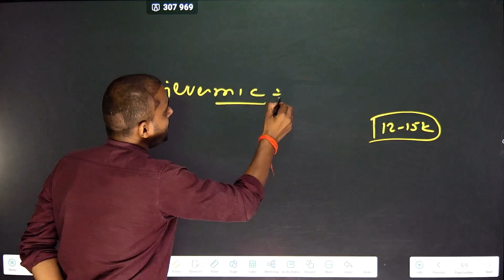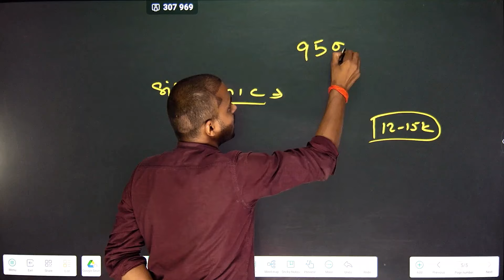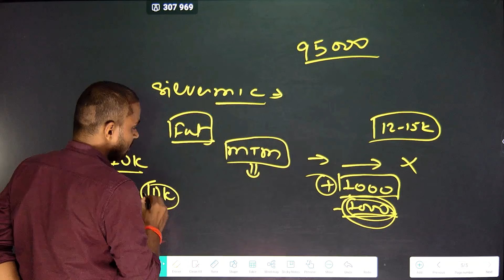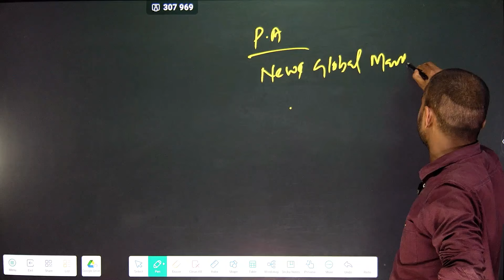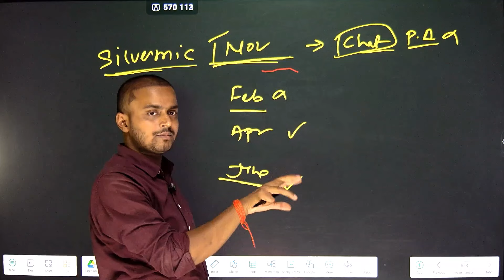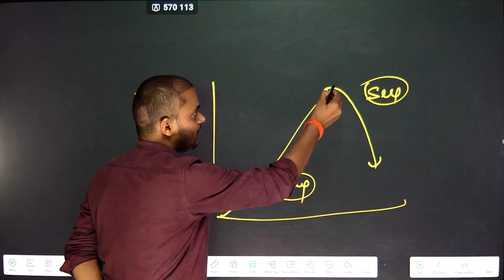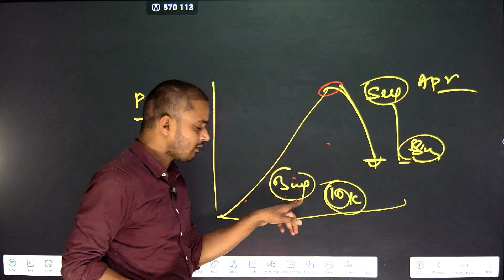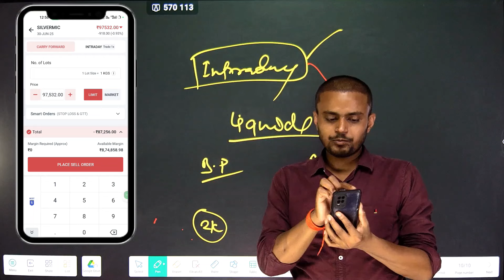Silvermic, No Risk Trading Strategy with Proof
Silvermic No Risk Trading Strategy with Proff

Your Quaries

trading
silver mic trading strategy
silver trading
silvermic trading strategy
silver mini trading strategy
trending
silver micro live tradingcommodity trading strategies

follow trading Therapy

This channel post video only for informal and news purpose. Always consult your financial advisor before making any investment decision. We will not be responsible for any investment decision you make after watching the channel.

                                                  Thanks!!